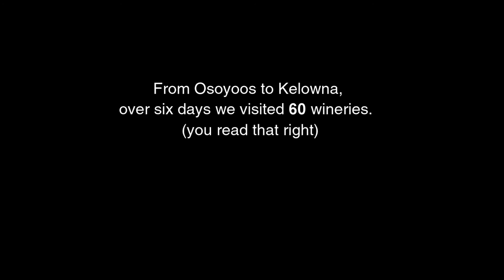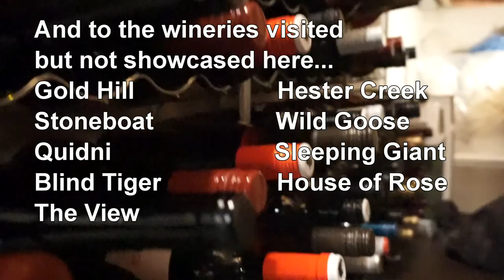60 Wineries - 6 Days: A Tour Through the Okanagan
August, 2016
The girlfriend and I embarked on a tour through Okanagan wine country.
In six days, we visited 60 wineries.
Here is a quick montage. (With subtitles)